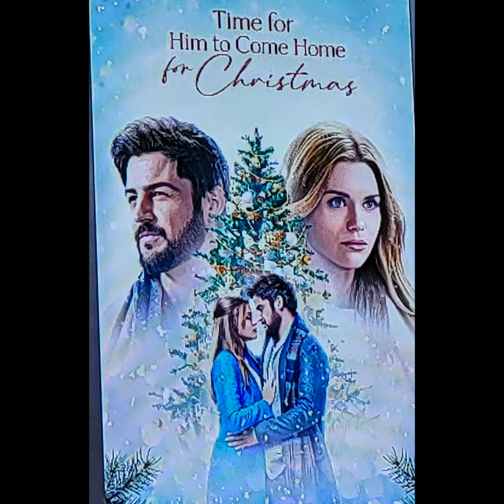Hallmark Christmas Movie Reviews: Time For Him to Come Home For Christmas and Xmas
These movies surprised me!!